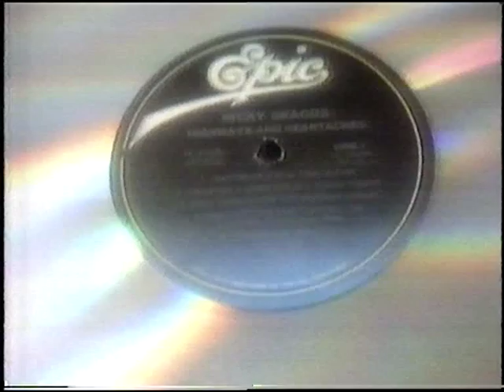'Radio With Pictures' Karyn Hay / Marginal Era 'This Heaven'.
Link /  RWP /  Intro /  Marginal Era 'This Heaven'.
'Radio With Pictures' 1982. Karyn Hay.